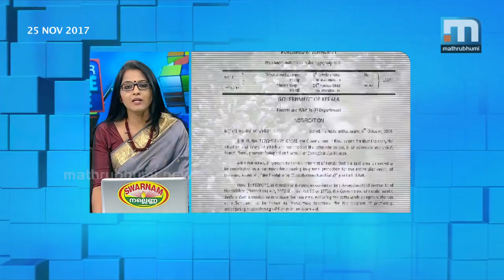Can Setting Fire Destroy Traces Of Encroachment?| Super Prime Time| Part 1| Mathrubhumi News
300 acres that were part of Idukki Neelakurinji national gardens were set on fire. It was a few weeks back that unidentified persons set fire to the place. It was block number 58 that includes Idukki MP Joyce George's encroached land that was set on fire. This incident occurred while discussions were on regarding realignment of boundaries. Participants on Super Prime Time are Anathalavattam Anandan, KK Sivaraman, Dean Kuriakose, CR Neelakandan and others.